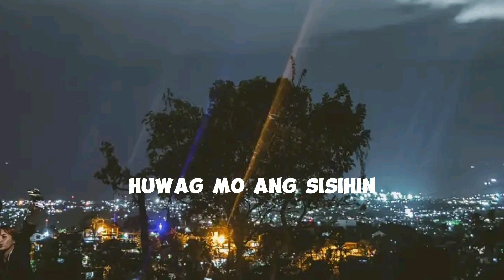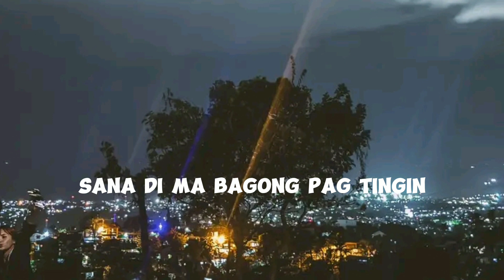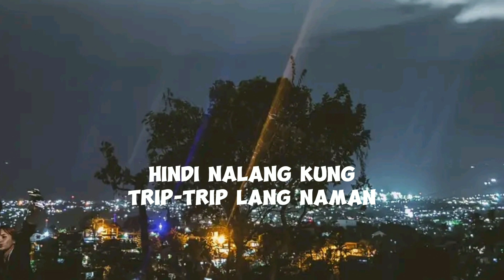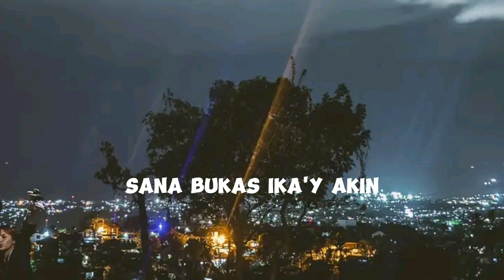Ben&ben- Pagtingin | Jeo Patrick Cover Lyrics